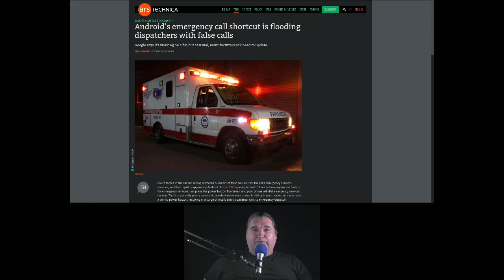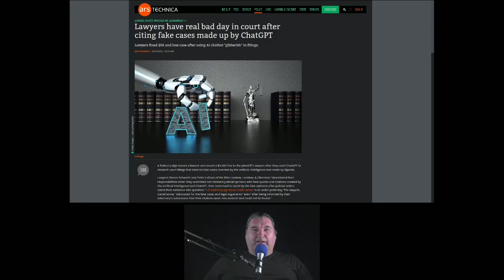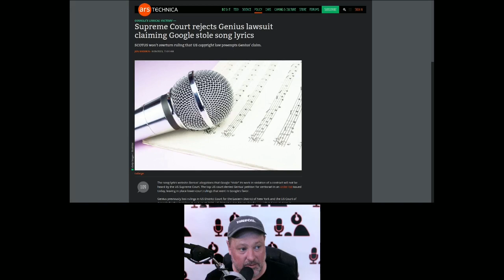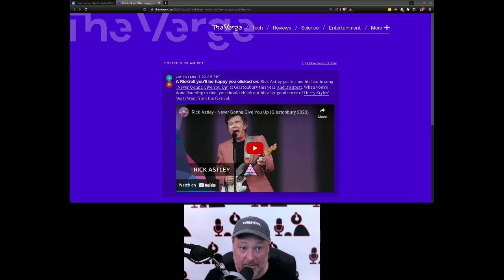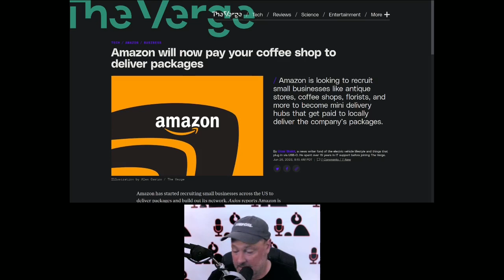Amazon tries to recruit small businesses it nearly killed, Androids cry wolf, and more - HTTAY 53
Join Mastodon on Port87 Social!

Matt
- Android calls 911 too much.
- ChatGPT invents cases, Lawyers fined.

Dave
- A company called Genius is trying to sue Google for scraping song lyrics off their website,
- A fabulous Rickroll
- Amazon, after having played no small role in killing small business, wants to recruit businesses in your community to deliver packages for them

0:00 Intro
1:17 Android calls 911 too much.
7:37 ChatGPT invents cases, Lawyers fined.
12:16 Genius is trying to sue Google for scraping song lyrics off their website,
14:49 A fabulous Rickroll
17:06 Amazon wants to recruit businesses in your community to deliver packages for them
23:30 Outro